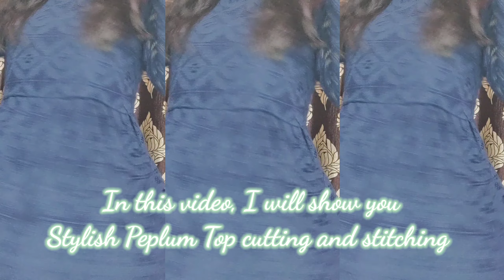Stylish Peplum Top Cutting And Stitching || New And Easiest Way Of Cutting And Stitching Peplum Top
Hello.. everyone. 😇

In this video, I will show you New and Easiest way of cutting and stitching Stylish Peplum Top.

Music 🎶 in this video used by NCS Channel.